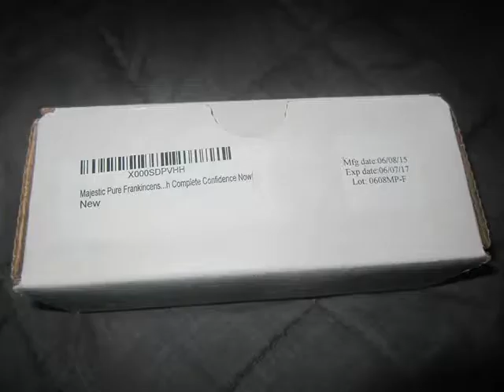Majestic Pure Frankincense Oil - 4 Oz 100% Natural Essential Oil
I purchased this Majestic Pure Frankincense Oil with hopes of using it in a diffuser and in handmade soaps but I am not sure I will be doing that. I am not very fond of the smell, it reminds me more of a kitchen/bath and tile cleaner.  I looked it up online (pure essential oils) and it says you can use it as a cleaner and has the ingredients/ instructions  which are listed below.  You can also make a foaming antibacterial hand soap (instructions on pure essential oils) with it which would be good for kids/adults with allergies. I love that its multipurpose use and I am still able to use it for other purposes then I originally thought.
Antiseptic and Antibacterial Spray Cleaner

8 oz spray bottle
1 tsp Dish Soap
7.9 oz water
10 drops Essential Oils

Blend Essential oils with the dish soap and blend well. Then add water and mix well. Spray onto counter tops, etc... and wipe with damp paper towel.

I received this item at a discount in exchange for my honest unbiased review